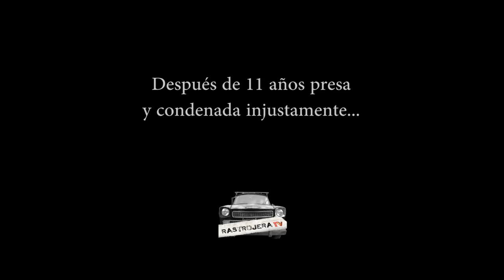Nora Cortiñas en Misiones con Cristina Vázquez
Después de 11 años de estar presa y condenada, por un asesinato que no cometió, ni haber estado en el lugar del asesinato, ni poder comprobar científicamente alguna relación que la vinculen con el hecho, igualmente ella debió estar presa, injustamente.
Pasó 11 años encerrada por ser mujer y ser humilde, 11 años que la justicia la tuvo encerrada por un prejuicio de clase y no por una investigación o la simple lectura de la misma.
Pero este caso en particular, deja en evidencia como la justicia actúa impunemente contra una clase social, teniendo condenadas y condenados a cientos de jóvenes en la provincia sin haber cometido ningún delito.
Norita Cortiñas estuvo en Misiones hace dos meses atrás cuando se enteró de la causa y vino a conocer en persona a Cristina Vázquez.
Cuando supo que Cristina estaba libre sacó pasajes  y vino nuevamente a misiones para abrazarla.
Gracias Norita por tu magia!